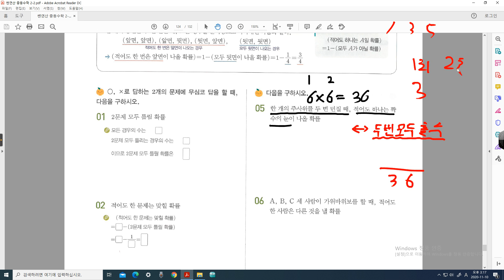중학쎈연산_2학년2학기_개념(73)(74)